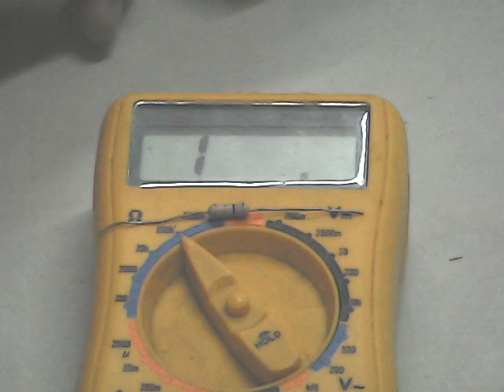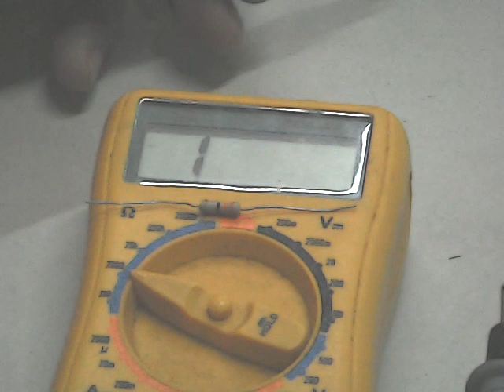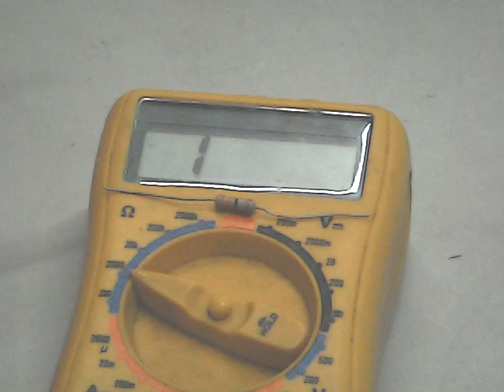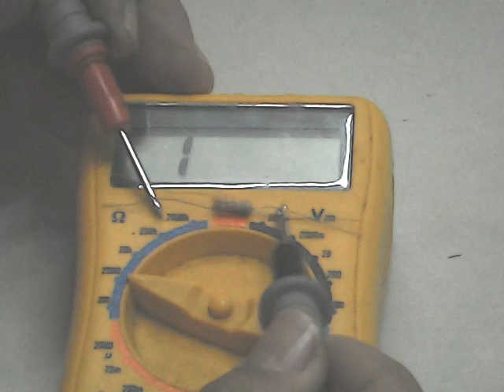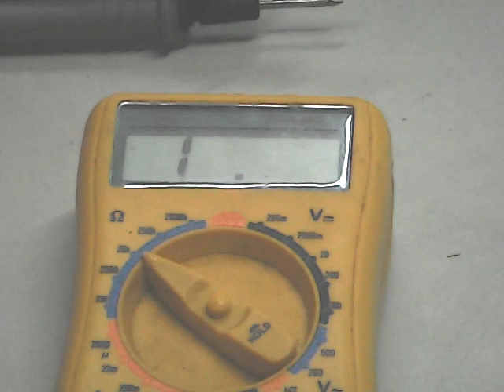midiendo resistencias con el multìmetro digital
en este video vemos como se miden resistencias en un multimetro digital